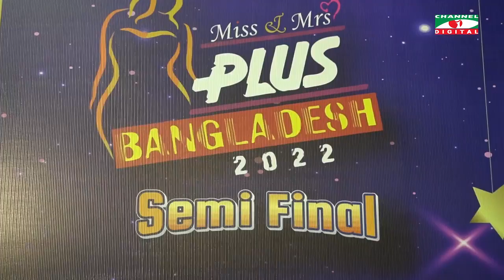অনুষ্ঠিত হলো 'মিস এন্ড মিসেস প্লাস বাংলাদেশ' রিয়েলিটি শো এর সেমিফাইনাল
প্রতিবেদন: Tanbir Limon
ক্যামেরা: ফয়সাল আহমেদ
Ms/Mrs Plus Bangladesh is a pioneer in organizing a plus size beauty pageant in bangladesh for both male and female contestants. This pageant is a platform for all plus size people to showcase their skills and step up to the world of modeling.

This is an award program to honor "Real Heroes" of our country in various fields. They come forward with their ideas, ventures, talents, business ideas & social contributions in the time of crisis and regular times for the people of our country. See Less